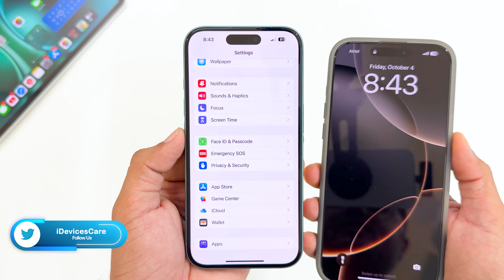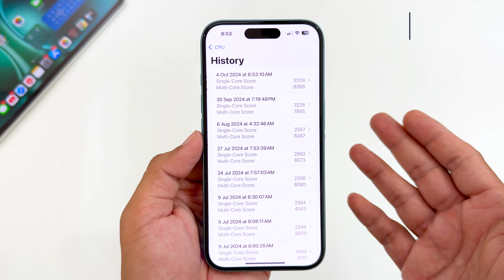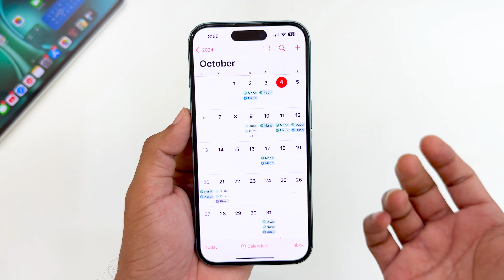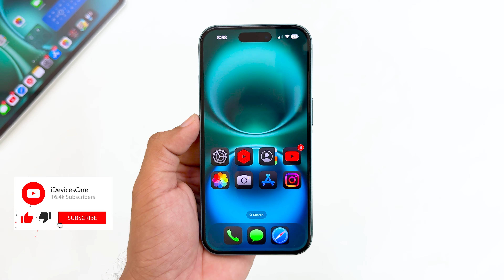iOS 18.0.1 Released - What's New hindi 👀🤔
from apple it's iOS 18.0.1 is Out - what's new
this video is iOS 18.0.1 new features hindi
finally iOS 18.0.1 released hindi - Should you Update right now?
this is iOS 18.0.1 hindi
do you have - iOS 18.0.1 new apple intelligence features?
let's check iOS 18.0.1 Urgent update released
find iOS 18.0.1 performance boost?
check iOS 18.0.1 battery life
in iOS 18.0.1 overheating fixed?